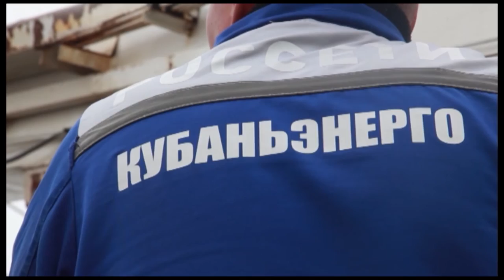"Кубаньэнерго" продолжает модернизацию анапских электросетей